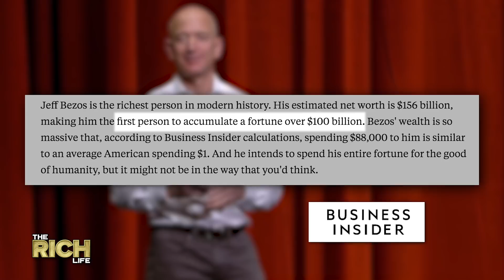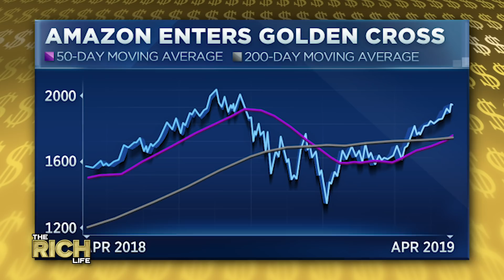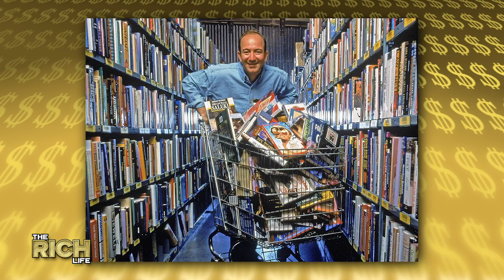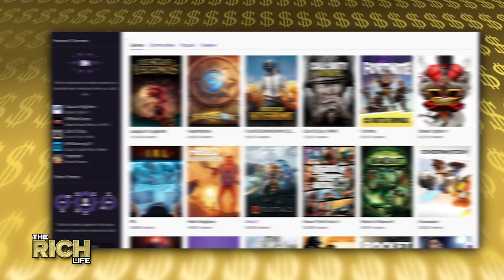Jeff Bezos | The Rich Life | $110 Billion Dollar Net Worth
Jeff Bezos was the first person in modern history to accumulate a fortune over $100 billion and is estimated to be worth anywhere between $110  and $150 billion at the time of this recording. Bezos has earned the same $81,840 salary from Amazon since 1997 but it's his shares that have made him one of, if not the richest mans in the world with him having earned as much as $260 million dollars in as single day. Amazon has diversified in so many ways, there is Amazon Prime competing with Netflix, there is Twitch competing with YouTube, they own IMDB.com, Audible, Whole Foods & more... He's scooped up houses throughout the United States and is said to be the 25th largest land owner in the United States with homes in Washington, Washington D.C., Texas, Beverly Hills and of course New York City. Find out more about this, his laugh, blue origin and more in this biography video.